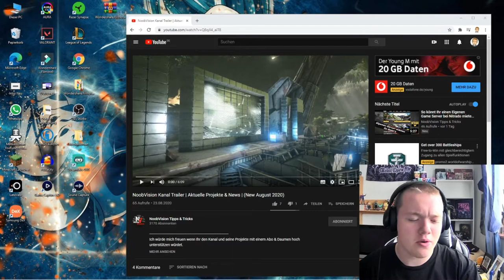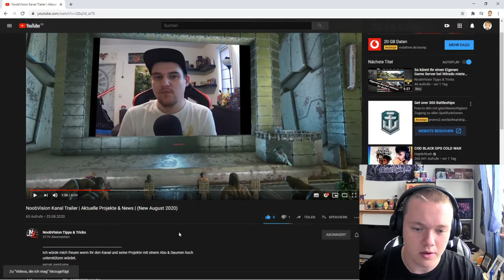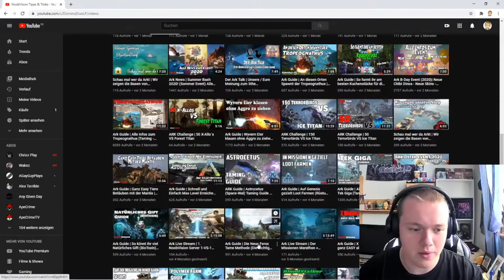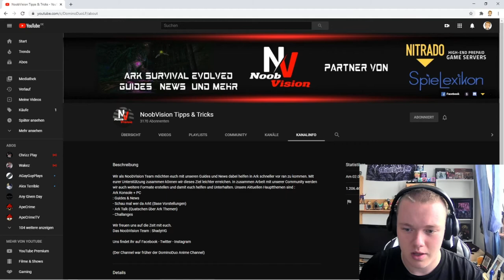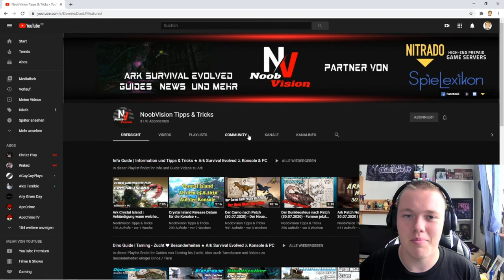NoobVision Tipps & Tricks (Kanal Vorstellung)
Heute stelle ich euch den Kanal von NoobVision Tipps & Tricks vor!
Moin Leude, was geht? Erfurtnico is back!😎
Was passiert alles auf diesem Kanal? Ganz einfach, alles worauf wir als Community bock haben.
Meine Partner:
Ich freue mich immer über Werbe-Deals und Kooperationen.👍💪
In der Kanalinfo findet ihr meine Buisness E-Mail.

Ich spiele Hauptsächlich auf der Playstation 4 und auf dem Pc.🎮🕹🧩
Früher viel Call of Duty und Warframe, heute spiele ich mehr League of Legends.
Mal gucken was noch so auf uns Zukommt.🔥😎

🧩 Meine Systeme:
Sony PlayStation 4 // ASUS PC AMD Ryzen™ 5 2400G
Elgato HD60
Razer Mikrofon